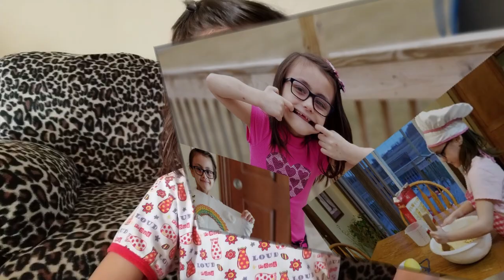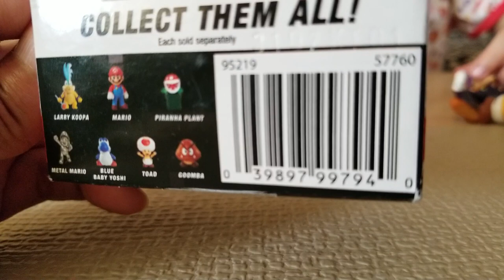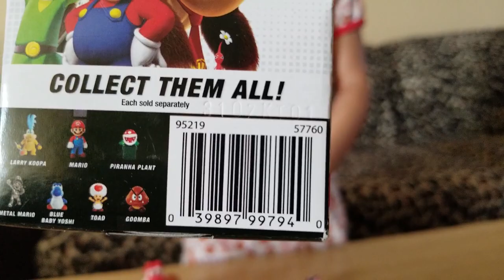Playing with World of Nintendo action figures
Heather opens her Goomba toy, and then shows the rest of her World of Nintendo Collectible action figures.